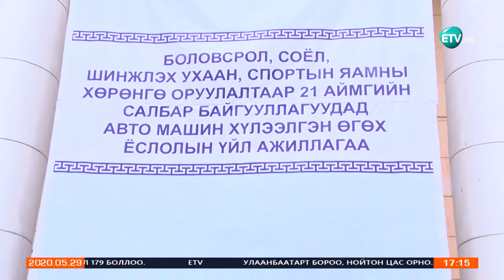21 аймгийн БСУГ, БТСГ-т 45 автомашин гардуулан өглөө.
21 аймгийн БСУГ, БТСГ-т 45 автомашин гардуулан өглөө.